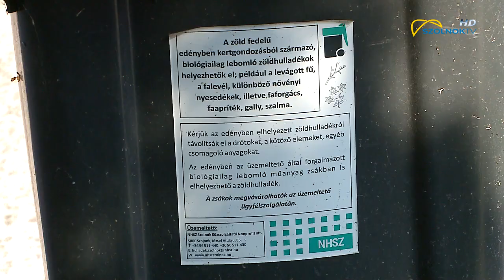Megkezdődött a zöldhulladék elszállítás 2019.04.02.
Megkezdődött az idei zöld hulladék elszállítás. A szolgáltató gyűjtőjárata az utcára kitolt zöld fedelű kukába és zöld zsákba helyezett, illetve kévébe kötött nyesedéket, falevelet és füvet viszi el. Az így begyűjtött szerves hulladék nem vész kárba- Kétpóra kerül ahol komposztálni fogják.